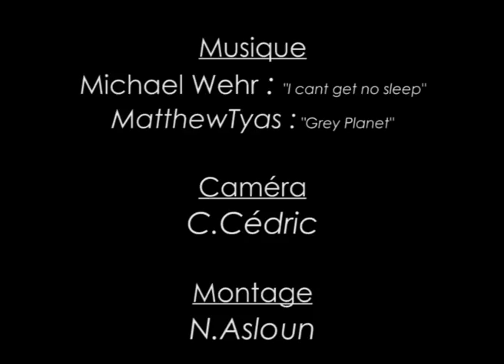Tekki Shodan Nidan et Sandan Défense Bunkai par Didier LUPO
TEKKI SHODAN 鉄騎初段 / TEKKI NIDAN 鉄騎二段 / TEKKI SANDAN 鉄騎三段
Défense et Bunkaï, démontré par Didier Lupo, accompagné de Nazih Asloun